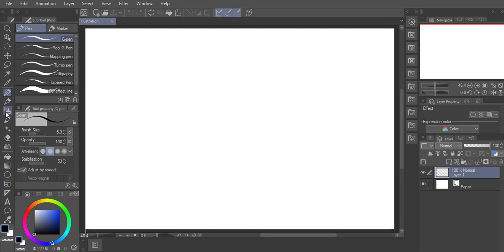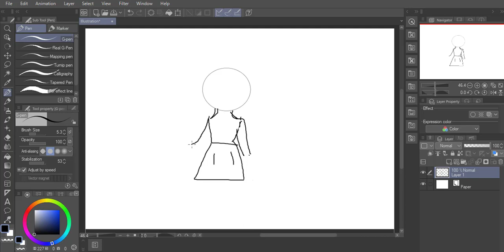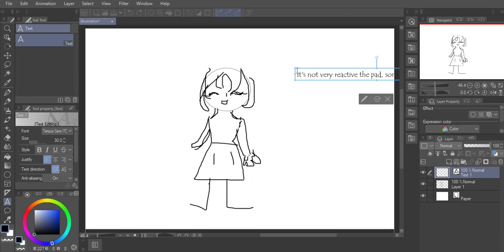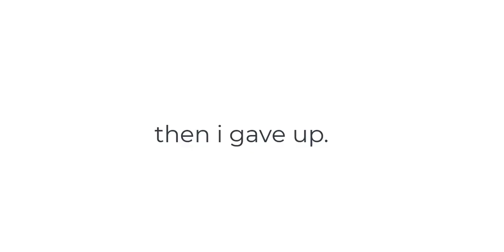so i've tried to draw with the trackpad/touchpad of my PC...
bruhhhhh i was boredddrr

app used:
clip studio Paint pro
Camtasia